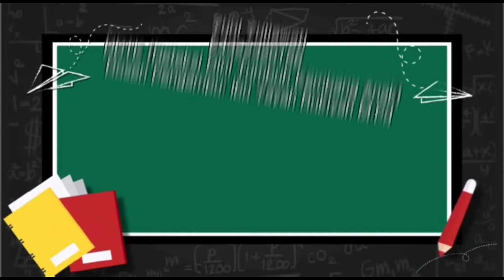PERAN IBU DALAM TUMBUH KEMBANG ANAK SECARA OPTIMAL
GENTA HIMPAUDI BANTEN : Gerakan Himpaudi Tanggap Stunting Dengan Cinta Dengan Pendekatan 3 Level : 1.Program Charity 2.Program Pemberdayaan Keluarga 3. Program Pembentukan Kelompok Yang Melibatkan : Pemerintah Daerah Lembaga/Organisasi Dunia Usaha, Media, Masyarakat Dan Individu, Akedimisi Serta Dunia Pendidikan.

STKIP SETIA BUDHI RANGKASBITUNG bersama HIMPAUDI PROVINSI BANTEN Turut Andil Untuk Tanggap Stunting Di Provinsi Banten Dengan Menampilkan Tayangan Video Edukasi Tumbuh Kembang Anak  Sebagai Bentuk Kontribusi Dari Mahasiswa/I STKIP SETIA BUDHI RANGKASBITUNG.

Kami Pun Berharap, Video Edukasi Tumbuh Kembang Anak Ini Menjadi Bagian Kampanye Menebar Kebaikan Untuk Mencegah Dan Tanggap Stunting Di Provinsi Banten. Sekaligus Dapat Membuka Kesadaran Baru Bagi Masyarakat Indonesia  Khususnya Provinsi Banten Agar Masyarakat Dapat Mencegah Dan Menangani Stunting Sedini Mungkin Dalam Keluarga Demi Kehidupan Masa Depan Bangsa Republik Indonesia. Untuk Itu Mari Kita Atasi Bersama Stunting Di Provinsi Banten Ini Dengan cinta. Insya Allah kita bisa, Keluarga Sehat Dan Cerdas, Keluarga Indonesia.

Kita sering mendengar soal tumbuh kembang anak. Sebenarnya, apa sih tumbuh kembang pada anak itu? Anak yang dimaksudkan adalah seorang anak usia sekolah yaitu antara 7 - 13 tahun. "Tumbuh" itu berarti ukuran tubuh bertambah.

Bertambah juga kemampuan kognitif yang meliputi membaca, mengerti, membanding, menggabungkan, menghafal, dll. Kemampuan emosi meliputi pengendalian diri, rasa takut, rasa malu, rasa tenggang rasa, dll. Kemampuan sosial seperti bergaul, bekerja sama, saling membantu, dll. Selain itu bertambah pula rasa percaya diri yaitu kemandirian, keberanian. Makin bertambahnya kreativitas, meliputi ide, inovasi, mencatat, menggambar, melukis, menyanyi. Serta makin bertambahnya kemampuan spiritual yang meliputi norma, sopan santun, etika, budi pekerti, dll. Untuk perkembangan anak, diperlukan zat gizi, stimulasi (pembelajaran), dan imunisasi. Stimulasi paling utama dilakukan di rumah, setelah itu anak akan mendapat dari sekolah dan lingkungannya. Orangtua dan guru berperan penting dalam menstimulasi serta memberikan kasih sayang agar kemampuan, keterampilan dan aktivitas anak bertambah. Semoga